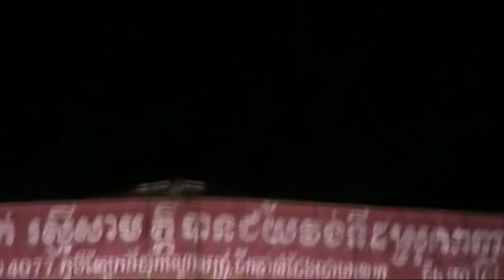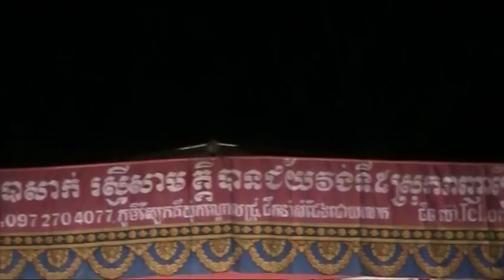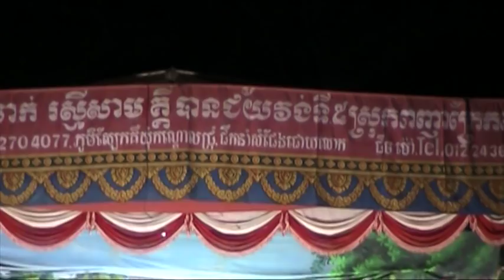កំប្លែងល្ខោនបាសាក់កុ្រមរស្មីសាមគ្គីបានជ័យ! | ឈុតមួយក្នុងរឿង ស៊ីសុវណ្ណ ច័ន្ទកេសី | Khmer Theater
ឈុតកំប្លែង! ល្ខោនបាសាក់ខ្មែរ ថែកេរដូនតា! វង់ទី៥ កុ្រមរស្មីសាមគ្គីបានជ័យ ខេត្តត្បូងឃ្មុំ

អោយខ្ញុំសូមអភ័យទោសផងដែលថតការសំដែងល្ខោនមិនបានរហូតដល់ចប់ ហើយបានតែឈុតខ្លះៗ ពីព្រោះមកលេងបុណ្យ កូនៗនិងគ្រួសារមកជាមួយដែរ។ សូមចូលរួមទស្សនានិងសើចសប្បាយជាមួយក្រុមល្ខោនបាសាក់ ខេត្តត្បួងឃ្មុំវិញម្តងមើល។

ការសំដែងនេះស្ថិតនៅក្នុងស្រុកបាភ្នំ ខេត្តព្រៃវែង ក្នុងកម្មវិធីបុណ្យឡើងអ្នកតាមេស ឬ បុណ្យប្រចាំឆ្នាំ ប្រចាំភូមិ ស្រុកបាភ្នំ។​

សូមអរគុណ នឹងរងចាំទទួលការសំនូមពរ និង យោបល់ផ្សេងៗជានិច្ចដើមប្បីជាការកែលំអទៅមុខទៀត។

ដោយការគោរពស្រលាញ់ និងចង់លើកស្ទួយវិស័យសីល្បៈខ្មែរអោយកាន់តែល្បីល្បាញ និង ស្ថិតស្ថេរចេរកាល

ពី ឆាយាអង្គរ